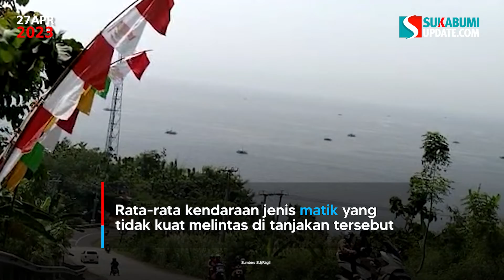Rungkad! Puluhan Kendaraan Dibantu Melintas Tanjakan Ekstrem di Geopark Ciletuh Sukabumi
Salah satu medan ekstrem di Jalur Geopark Ciletuh Palabuhanratu Sukabumi adalah Tanjakan Dini. Siapapun yang melintas diharapkan agar hati-hati, apalagi bagi pengunjung yang baru pertama kali melintas dan tidak tahu medan.

Medan Tanjakan Dini yang berada di Km 169 plus 700 Desa Girimukti tersebut dikenal curam, tanjakan sepanjang 300 meter itu selain memiliki kemiringan yang ekstrem juga berkelok. Jika pengendara mobil atau motor tidak tahu medan dipastikan tidak akan kuat melintas di tanjakan tersebut.